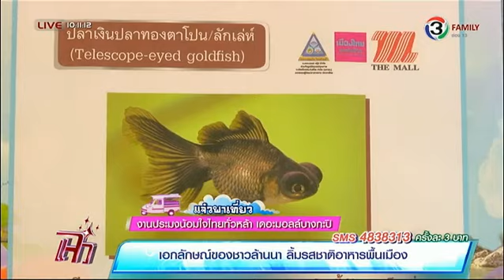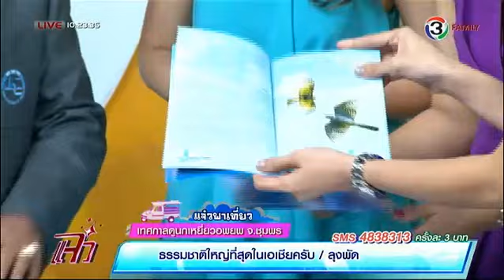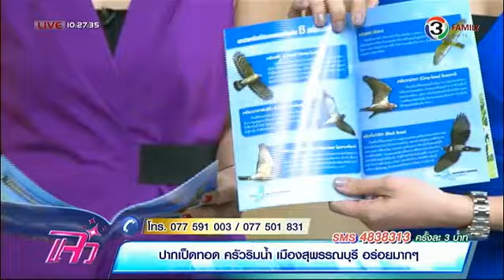แจ๋วพาเที่ยว - เทศกาลดูนกเหยี่ยวอพยพ จ.ชุมพร 8 ตุลาคม 2557